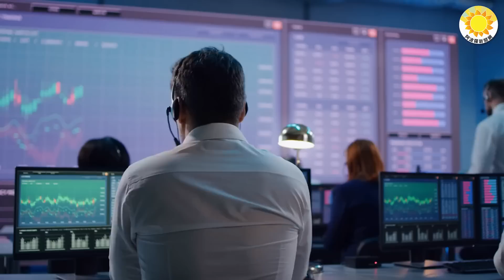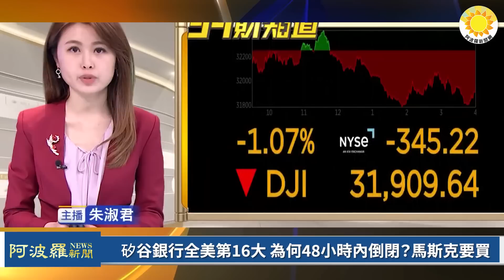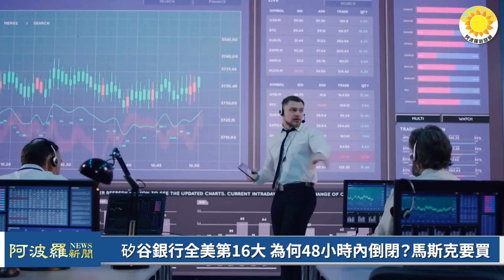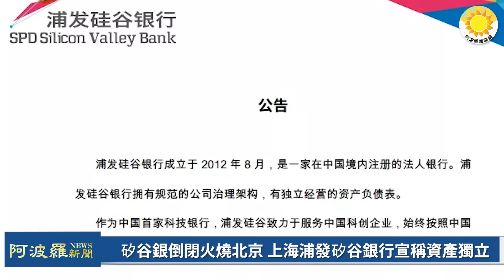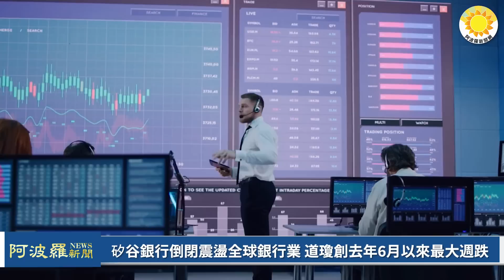🔥硅谷銀行全美第16大 為何48小時內倒閉？馬斯克要買；金融風暴後最大銀行業危機 美監管火速接管矽銀；矽銀閉火燒北京 上海浦發矽谷銀行宣稱...矽銀倒閉震盪全球銀行業 美股大跌 |【阿波羅網HN】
00:00 摘要
00:41 矽谷銀行全美第16大 為何48小時內倒閉？馬斯克要買
04:11 美監管機構接管矽谷銀行 金融風暴後最大銀行業危機
05:52 矽谷銀倒閉火燒北京 上海浦發矽谷銀行宣稱資產獨立
07:11 矽谷銀行倒閉震盪全球銀行業 道瓊創去年6月以來最大週跌